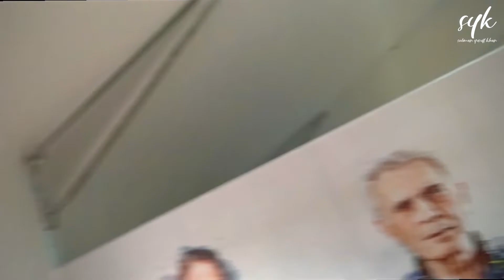I got my First Jab | Vaccination Done | Safety First | Dubai | UAE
Hi Guyz!
I got my first Jab. I request you all to take your first jab as soon as possible.

Digitally Powered by Hash 'N' Tag Media